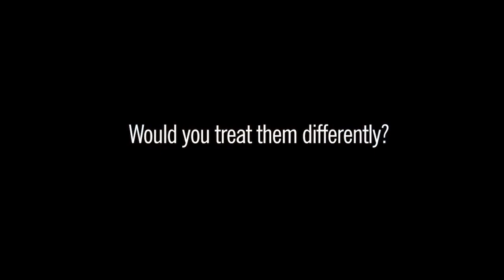ملخص الحلقة الأولى : ما لا يسع الممارس الصحي جهله